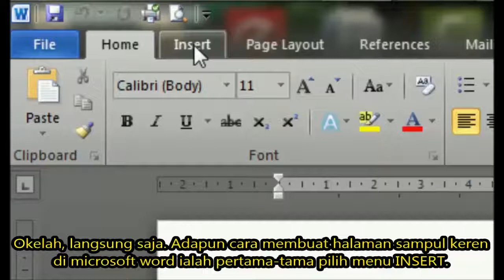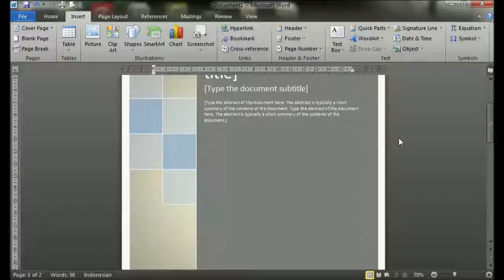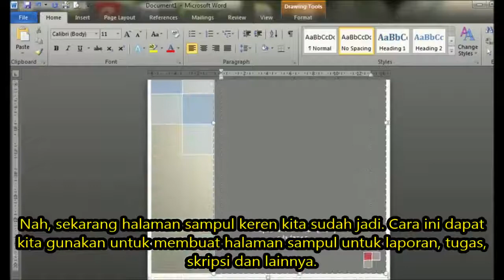【Tutorial】 Cara Membuat Halaman Sampul Keren di Microsoft Word • Simple News Video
VIDEO TERKAIT

cara membuat halaman sampul makalah, cara membuat halaman sampul tugas, cara membuat halaman sampul di word, cara membuat halaman sampul presentasi, cara membuat halaman sampul laporan